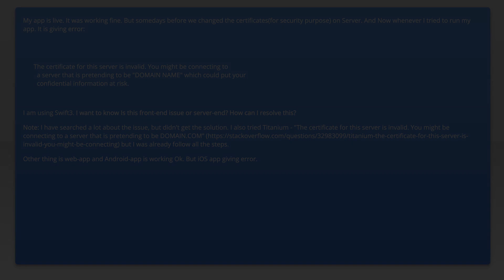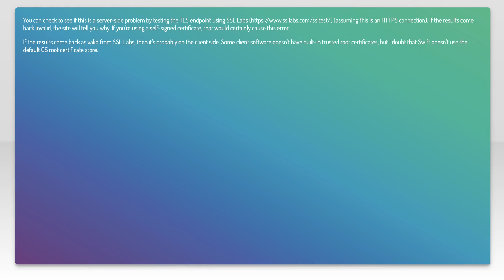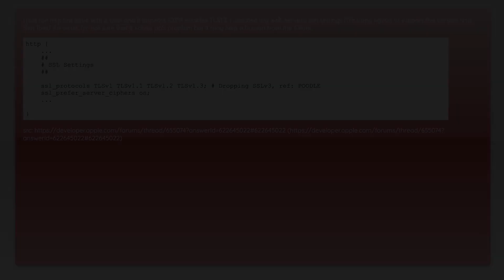certificate for this server is invalid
ios: certificate for this server is invalid

Related to: ios, security, ssl, swift3